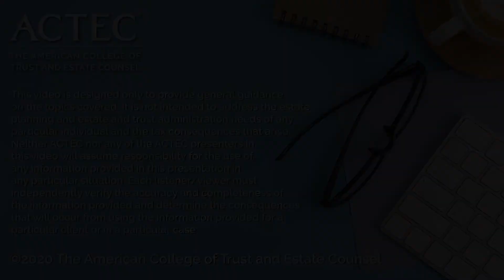Advance Medical Directives: Living Will, Medical Orders (MOLST & POLST), DNR | ACTEC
Advance directives are documents that express an individual’s healthcare wishes. Estate planning attorneys define and discuss end-of-life advance medial directives including a Living Will, Healthcare Proxy, medical orders (MOLST & POLST), and Do Not Resuscitate (DNR) Orders.